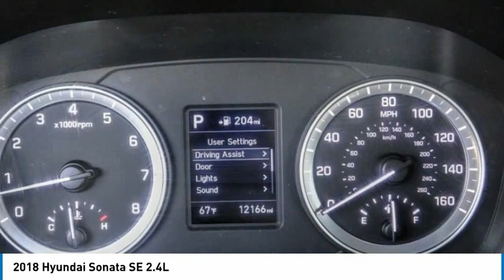2018 Hyundai Sonata TA7144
2018 Hyundai Sonata SE 2.4L

1271 S. Auto Center Dr.

2018 Hyundai Sonata 6-Speed Automatic with Shiftronic 2.4L 4-Cylinder DGI DOHC 25/36 City/Highway MPG Clean CARFAX. Financing available on approved credit. Trade-ins accepted. Subject to prior sale. All Pricing and Advertised Prices for any/all vehicles offered for sale does not include dealer installed accessories which can be purchased for an additional cost. No sales to Dealers, Brokers or Exporters. For out of state purchase, customers must be present to purchase. If shipping is required, dealership must facilitate; no exceptions. Prices are plus government fees and taxes, any finance charges, $85 documentary fee, $29 electronic registration fee, any emission testing charge and $1.75 per new tire state tire fee. We make every effort to provide accurate information, but please verify before purchasing. Images, prices, and options shown, including vehicle color, trim, options, pricing and other specifications are subject to availability, incentive offerings, current pricing and credit worthiness. Images are for illustrative purposes only.